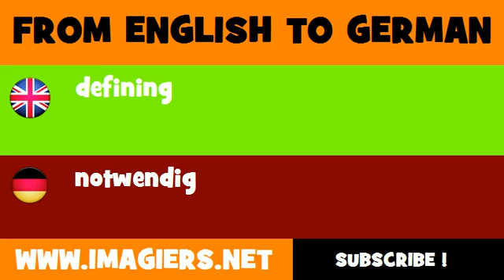FROM ENGLISH TO GERMAN = defining